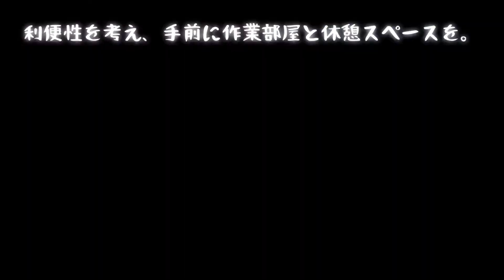Manor Design - House on the river #10 | Life After